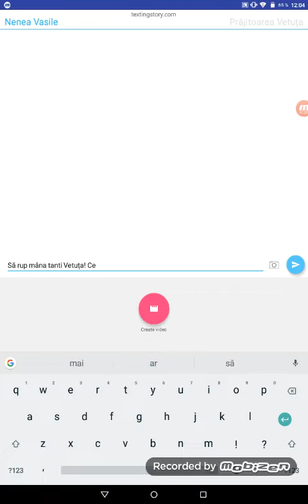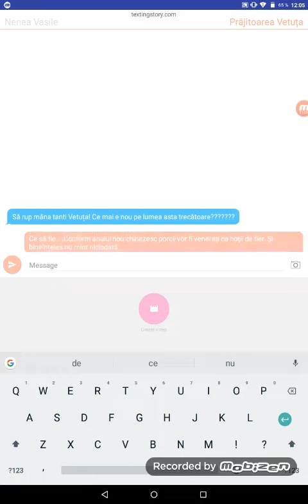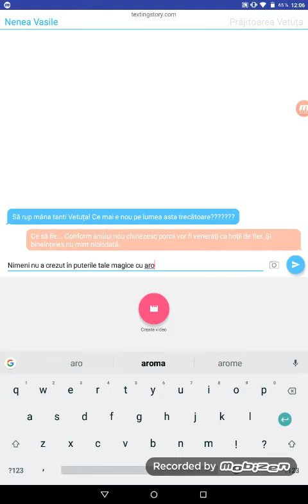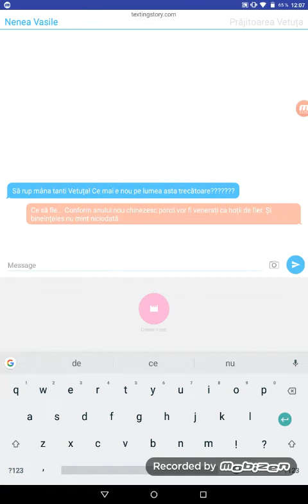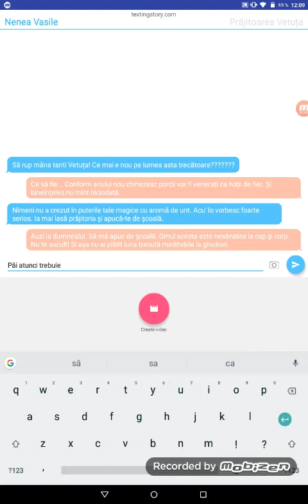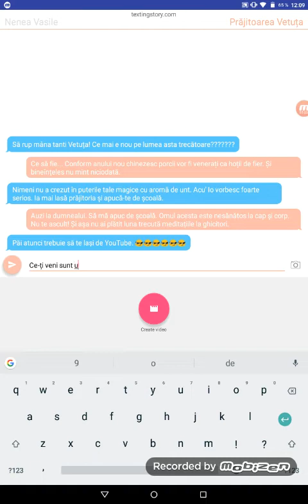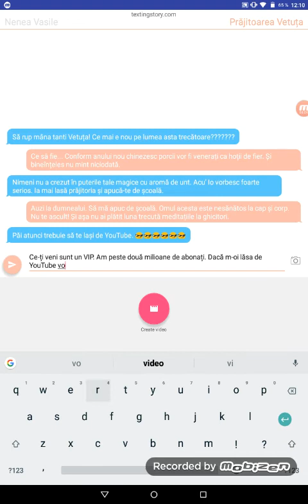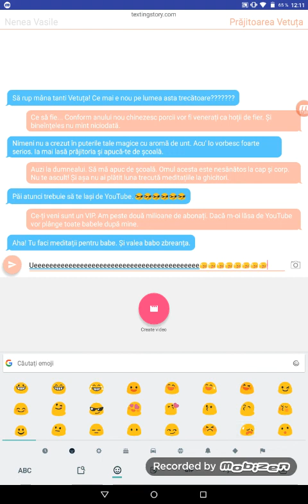Atunci când te cerți cu profa de ghicitori... Și te faci înțeles